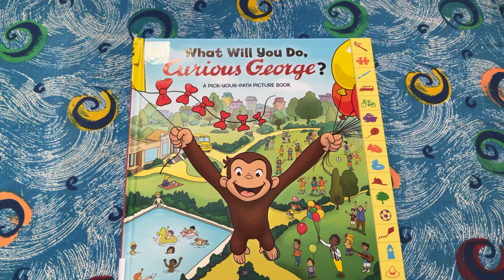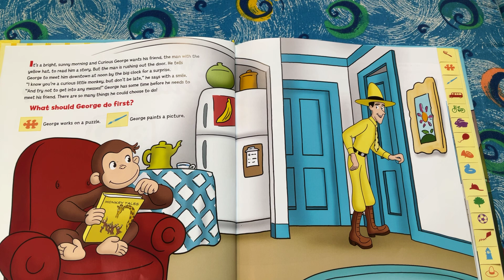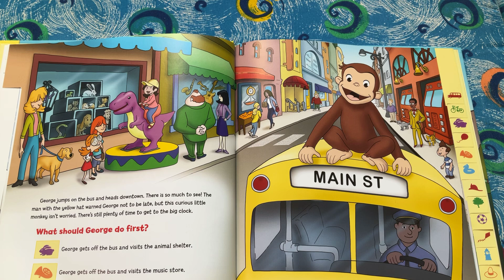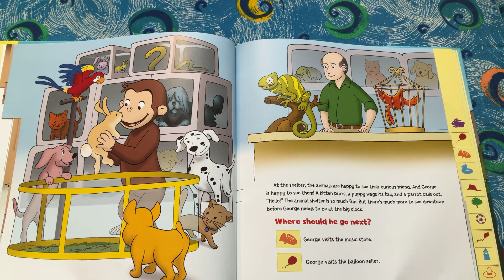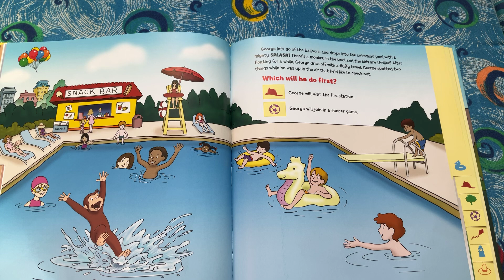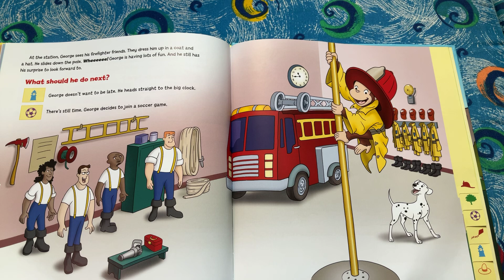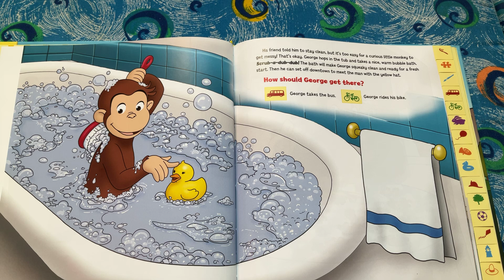What Will You Do Curious George (pick-your-path 2)